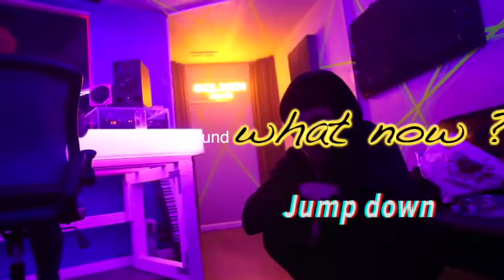ASAP ROCKY - BABUSHKA BOI REMIX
ASAP Rocky - Babushka Boi

SirMikeMusic.com